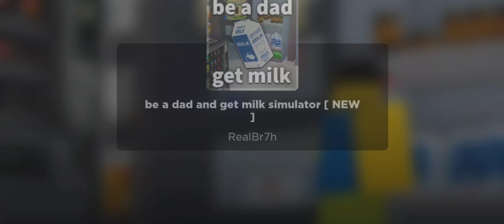be a dad simulator: in 1987 this man left he's son for...POP WAIT WHAT!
like for milk sub for Family